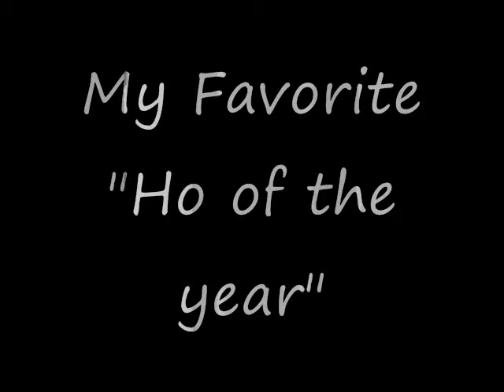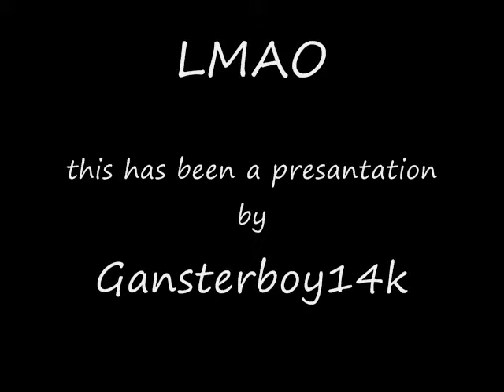Fifa 12 Making fun of Gervinho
Hey I know i need a better camera but anyway Im made fun of Gerninho in this video. If u have any complaints just comment. Im trying to become very popular so if you have any tips or ideas tell me. Thx